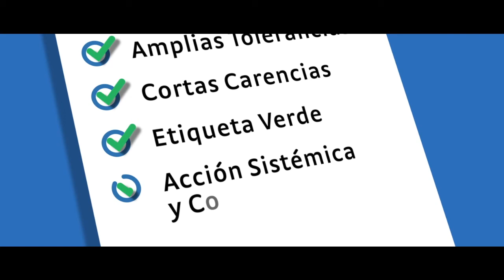SWITCH, SEGÚN LOS EXPERTOS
Averigua porque Switch, de Syngenta, es el fungicida más vendido en Chile.